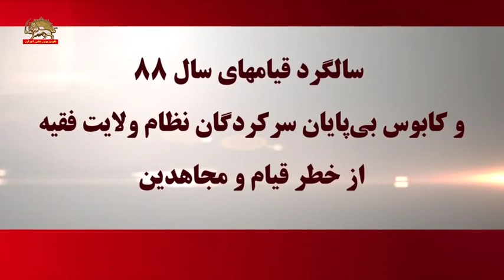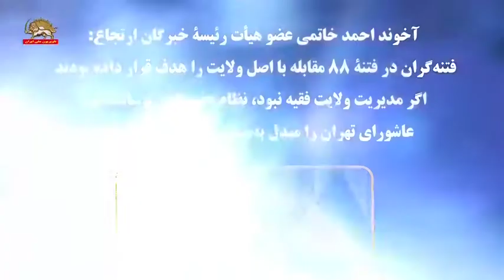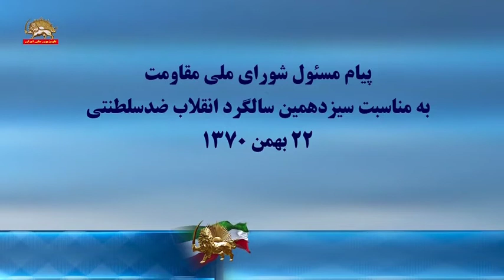سالگرد قیامهای سال ۸۸ و کابوس بی پایان سرکردگان نظام ولایت فقیه از خطر قیام و مجاهدین